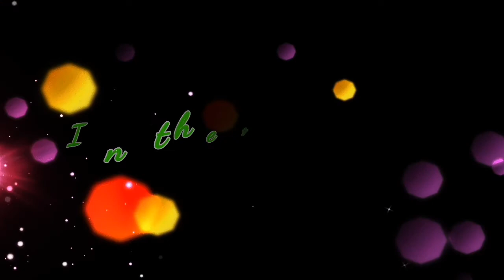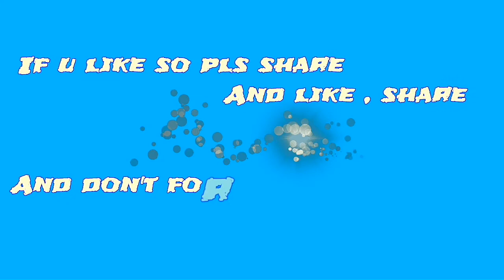That one friend who never gives back your photos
Like to karna banta hai yaar plz like this to kardo

Plz karna to banta hai